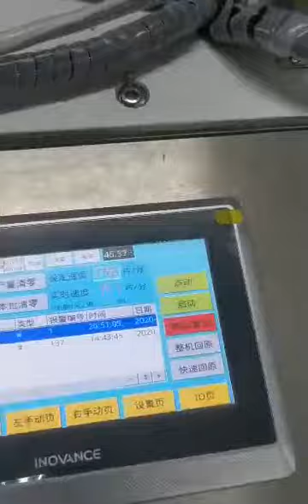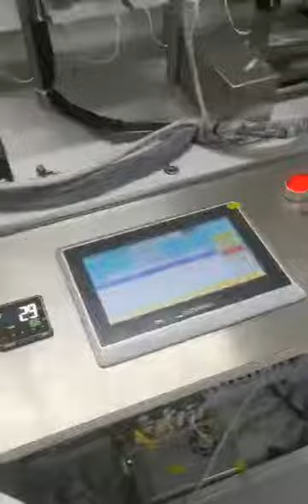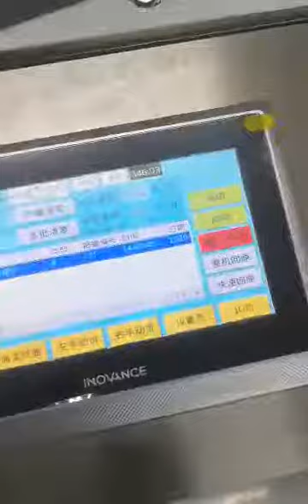High Speed 1+1 Mask machine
SHENZHEN IMAGIN TECHNOLOGY Co., Ltd